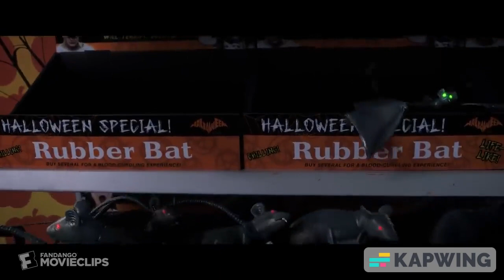Halloween MV: "Halloween at Freddy's"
Footage from:
Goosebumps 2: Haunted Halloween (2018)
Freddy VS Jason (2003)
A Nightmare On Elm Street 5: The Dream Child (1989)
The Texas Chainsaw Massacre: Part 2 (1986)
Saw (2004)
It: Chapter 2 (2019)
Friday The 13th: Part 8: Jason Takes Manhattan (1989)
I have no clue what the Hellraiser clips are from.
Annabelle (2014)
Trick R' Treat (2007)
A Nightmare On Elm Street 3: Dream Warriors (1987)
A Nightmare On Elm Street 2: Freddy's Revenge (1985)